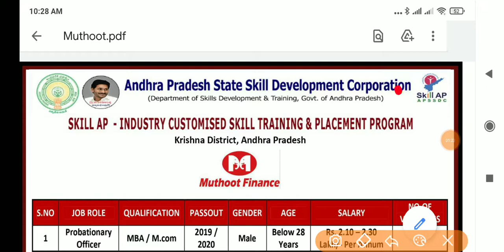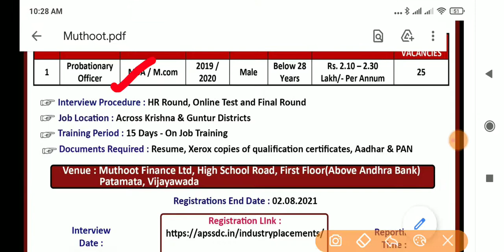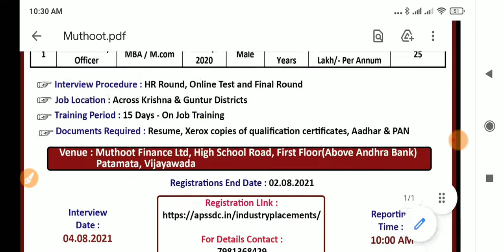ముత్తూట్ ఫైనాన్స్ లో ప్రొబేషనరీ ఆఫీసర్ ఉద్యోగాలు|Muthoot Finance Recruitment|APSSDC Recruitment 2021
constable preparation,
telugu vlogs,
food vlogs,
job vacancy,
job vacancy 2021,
latest jobs,
latest jobs 2021,
freshers jobs,
freshers jobs 2021,
btech jobs,
ssc jobs,
inter jobs,
bank jobs,
software jobs,
IT jobs,
Finance jobs,
Pharma jobs,
pharma jobs 2021,
Apssdc jobs,
Apssdc notification,